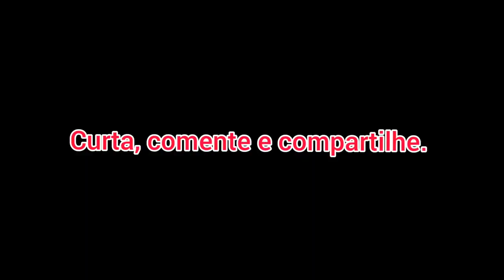BUSCAPÉ VISITANDO SEU MANÉ, HUMORISTA DA SERRARIA.